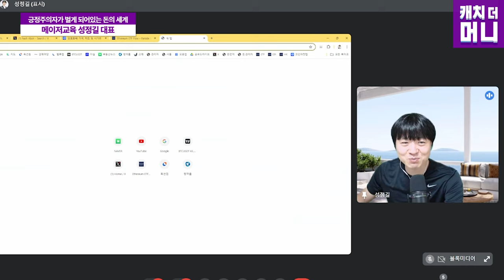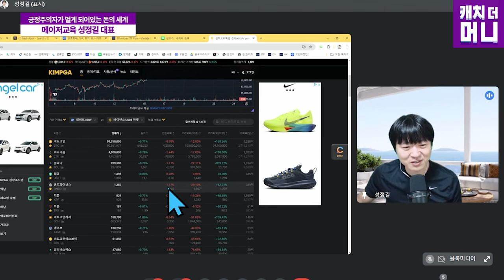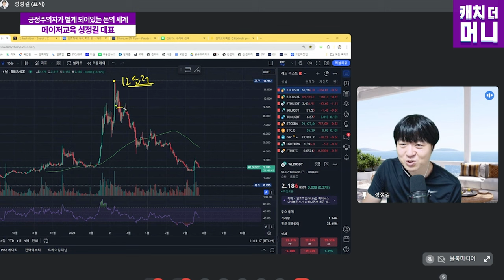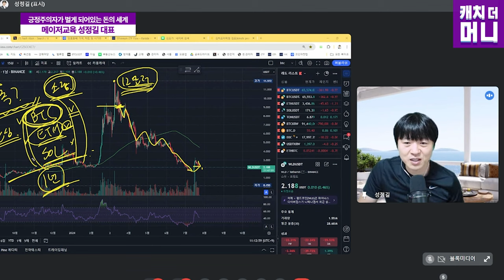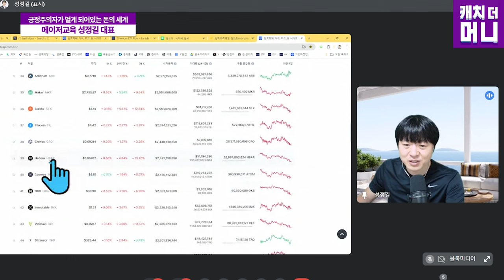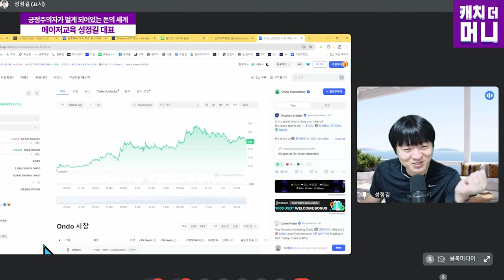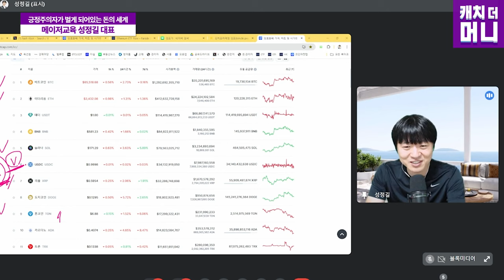올해 주목해야 할 코인 3대장은 이렇습니다 (서울대 출신 1타 강사 성정길 3부)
올해 주목해야 할 코인 3대장 이외에도
알트코인에서 관심 있게 바라보고 있는 코인이 있습니다.

1, 2부에서 얘기드렸던 핵심 지표와 더불어
3부에서는 성정길 님의 관심 코인과
9월 금리 인하 전망을 어떻게 바라보고 있는지
확인해 보시죠!